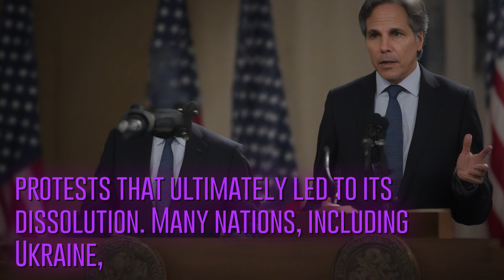Rockin' in the Free World: US Secretary of State Blinken's Tribute to Ukraine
Watch US Secretary State Antony Blinken delivers cheerful message Ukraine unusual way joining band stage local bar Kyiv playing Neil Young Rockin Free World red guitar rock anthem released just fall Berlin Wall carries powerful message freedom independence Blinken performance comes crucial time Ukraine rest world fight democracy free world historic song was first performed disintegration Soviet Union countries Ukraine gaining independence Join witness unique inspiring moment diplomacy music